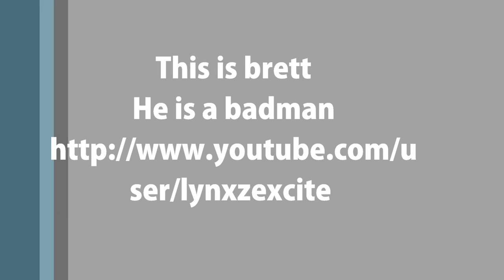Brett meager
Brett is a super badman!!